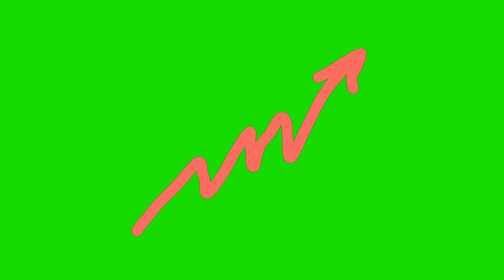14 анимированных стрелок, нарисованных на зеленом фоне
Эти 14 нарисованных от руки анимированных стрелок идеально подходят для вставки в ваши видеопроекты.
Зеленый фон можно сделать прозрачным с помощью инструмента почти в любой программе редактирования видео (Chroma Key).

В этом клипе 14 нарисованных от руки анимированных стрелок.